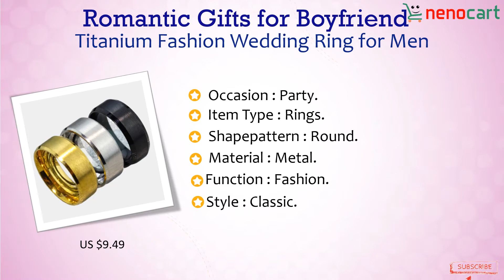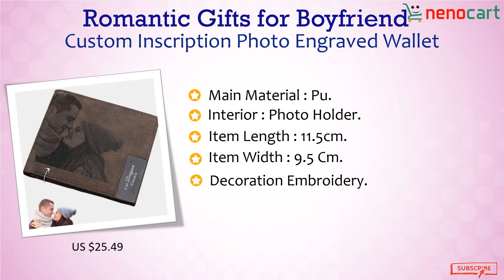Romantic Gifts Ideas for Boyfriend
Best Christmas Decoration Ideas for 2019
Every woman wants to buy something magical for their partner on his special day but it can sometimes be hard to find romantic birthday gifts for boyfriend.
It really is worth taking the time to think about romantic birthday ideas for him though as buying something that is unique will show just how much you love him. Touch your boyfriend's heart with a homemade gift for his birthday. Demonstrate your affection for him by making him a romantic gift from the heart. Affordable gifts can save you money, as well as personalise the romantic gift to your significant other that he will remember for years to come. Check the video till end and get inspired!

romantic gifts for boyfriend,
romantic gifts for a boyfriend,
romantic date ideas for your boyfriend,
romantic birthday gifts for boyfriend,
romantic gifts for boyfriends birthday,
romantic ideas for boyfriend birthday,
romantic ideas for your boyfriend,
romantic christmas gifts for boyfriends,
romantic gifts for boyfriends,